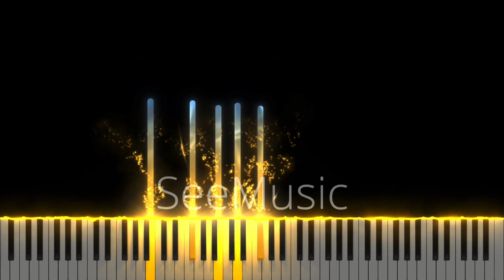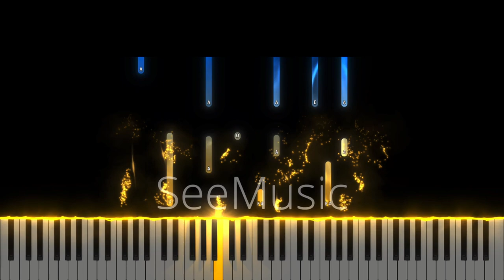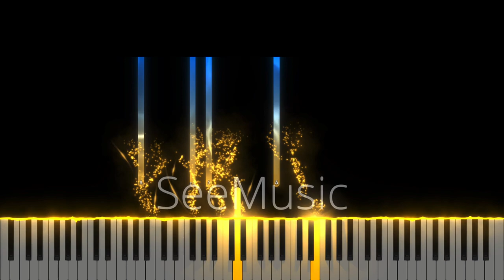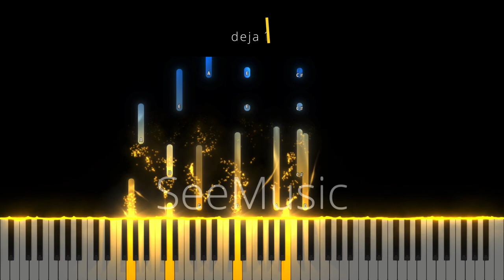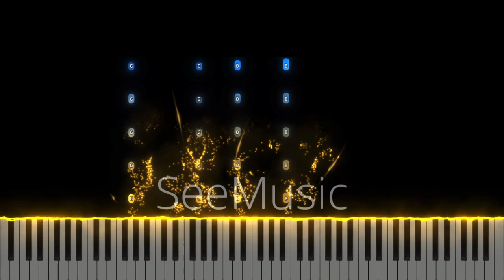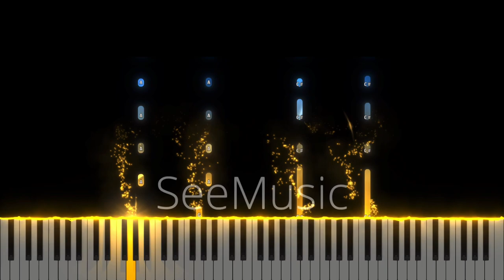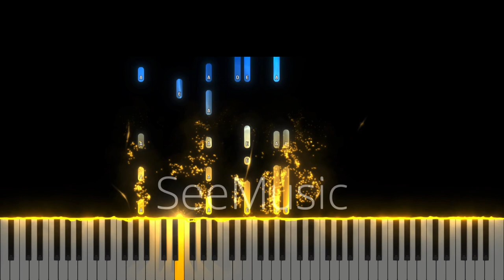Este un nume - Betania Dublin - Instrumental Pian - Negativ Pian - Tutorial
Tempo : 76